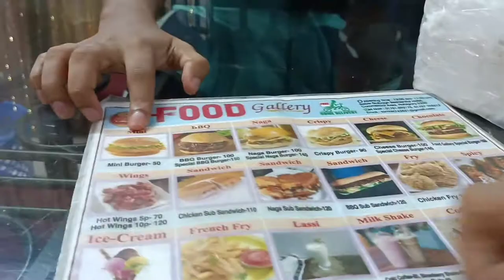Mini Burger Series ( Epi -1 )|Food Vlog |Food Gellary, Habiganj |It’s Shayok Official | Tanvir Tuaha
Hey guys, Assalamualikum. It’s me Tafhim Shayok. Wellcome to my official youtube channal It’s Shayok Official. In this Video we started a food vlog in habigonj.  This video is a Mini burger series.
 Thank you Tafhim Ali Khan Shayok

Challenging Vlog🤛✊

*** ANTI-PIRACY WARNING ***

This content is Copyright to It’s Shayok Official . Legal action will be taken against those who violate the copyright of the following material presented! This Visual and Audio Element is Copyrighted Content of It’s Shayok Official . Any Unauthorized Publishing is Strictly Prohibited. Please avoid other methods of copying or duplicating the video, and help us support anti-piracy measures in any way you can. Thank you - It’s Shayok Official